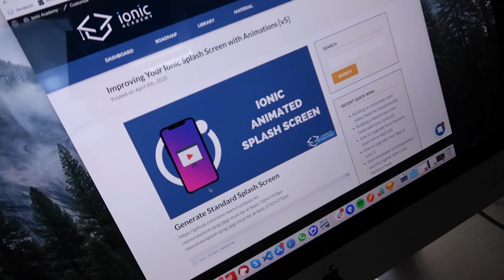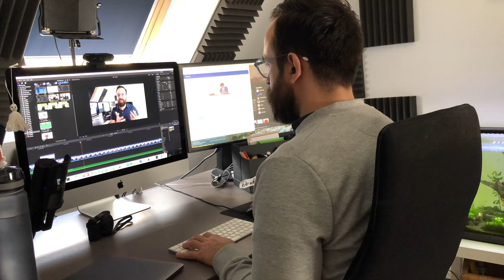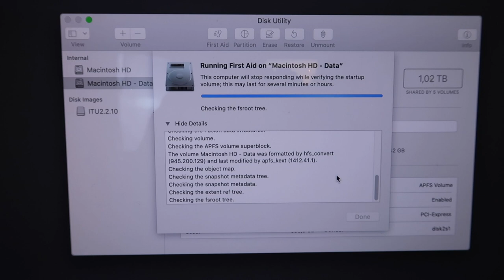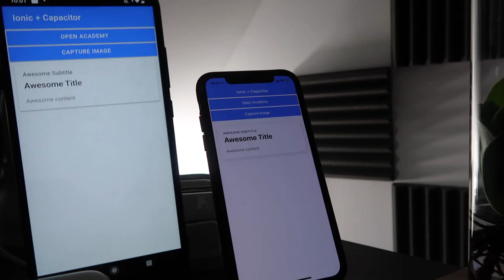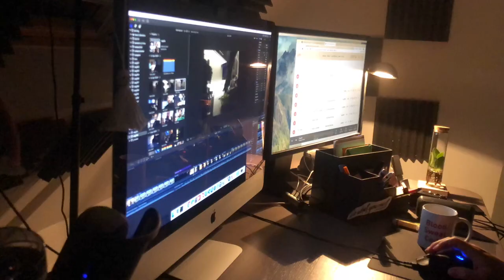Self Employed Developer Week 👨‍💻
What's life like as a self employed developer under special circumstances? I'll show you the days and work of my week in this special vlog!